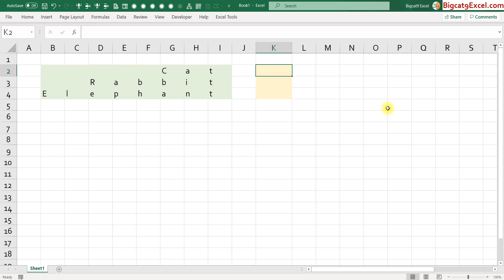Professional Excel ภาคพิเศษ (EP.103) CONCAT รวมข้อความได้อย่างง่ายๆ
Live สด